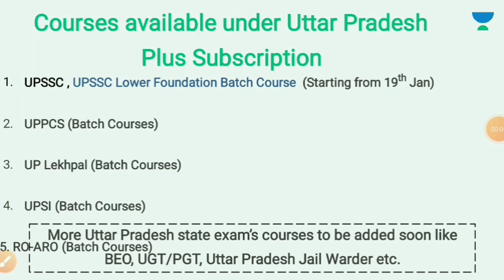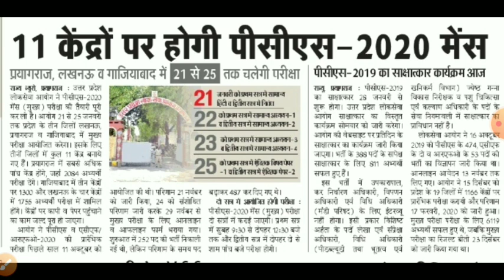UPPSC AE , UPPSC NEWS , UPPSC EXAM CALENDAR 2021, UPPSC LATEST NEWS TODAY , UPPSC AE NEW VACANCY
UPPSC LATEST NEWS || UPPSC VACANCY 2020 LATEST NEWS || UPPSC LATEST NEWS RO ARO

*हैलो एस्पिरेंट्स*,
*Unacademy स्पेशल क्लास कार्निवल प्रस्तुत करता है जिसमें हमारे शीर्ष शिक्षक आगामी परीक्षाओं के लिए कक्षाएं संचालित कर रहे हैं*।

*Special class Links*:

MATHS MASTER CLASS PART - 9 by Deepanker Mishra Sir

Discussion on General Hindi for PET by Amarnath Sir

राष्ट्रकवि दिनकर श्रृंखला- हिंदी के 50 महत्वपूर्ण प्रश्न by Saransh Gupta Sir

 भौकाल सीरीज : G.S का लाइव टेस्ट चल रहा है / रैंकर क्लास by Ashsih Khushwa Sir

Cover Topics:
exam calendar update
exam calendar 2021
exam calendar today news
exam calendar current update
uppsc news
uppsc update
uppsc latest news today
uppsc today update
uppsc new news
up apo vacancy 2021
uppsc ae mechanical cutoff
uppsc ae cut off 2021
uppcs
uppsc ro
uppsc ro aro vacancy 2021
uppsc ae upcoming vacancy 2021
uppcs 2021
uppsc ae paper analysis
uppsc calendar 2021 to 2022
uppsc 2021 calendar
up pcs ro aro
rcn news
uppsc new calendar 2021
uppsc 2021
uppsc calendar uppsc latest news today
up ro aro vacancy 2021
ro aro 2021 notification study for civil services
rcn job news
uppcs 2021
uppcs 2021 ka form kab aayega
uppsc ae expected cut off 2021
uppcs 2021 exam date
uppsc news update
uppsc ae